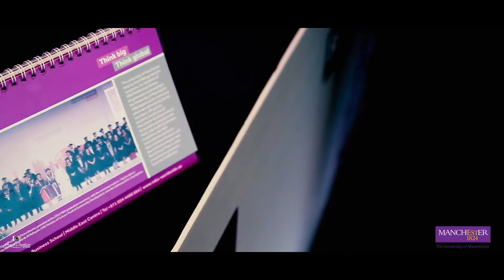Manchester University Graduation 2017